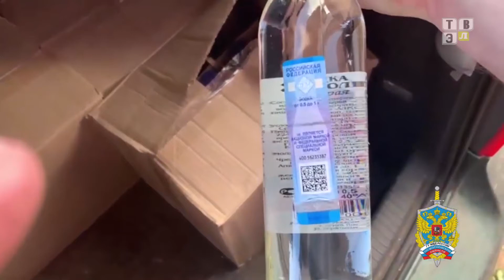ТВЭл - Сводка чрезвычайных происшествий. (22.09.21)